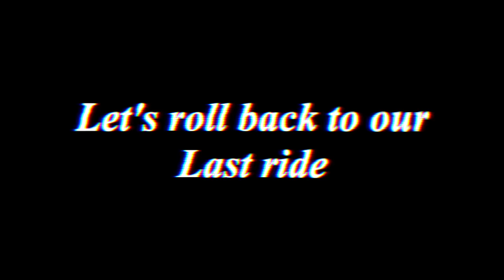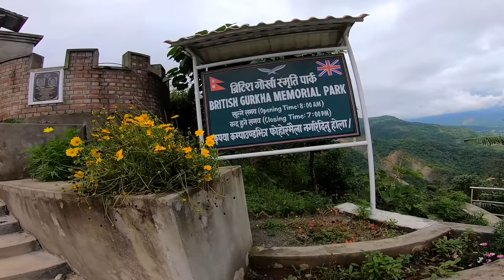Off-road journey continues - Pulsar 220f and Fz25 || British Gurkha Memorial Park - Dharan Motovlog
Hi guys,
Another vlog with pulsar 220. Hope you guys gonna like this motovlog.

In order to read my blogs and to know my motovlog and vlogging equipments, please visit my
Thanks